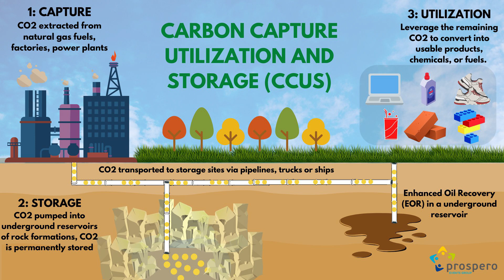คอนกรีตดูดซับคาร์บอนจากแดนปลาดิบ CO2-SUICOM [ENG-CC]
Company Background

We are mutually functioned by our group of companies, which is composed of: